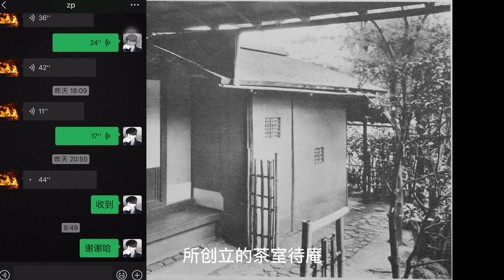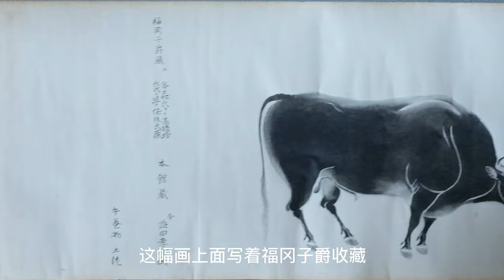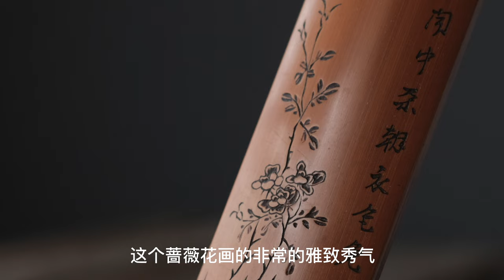著名的京都骨董展會每年只有三次，和平時每個月都有的骨董集市有什麼不同呢？｜來欣賞一下這次購買的古物 京都第82回骨董集市 購入品介紹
0:00 日冕形狀的木頭老茶盤
1:06 古畫裡出來的陶器老虎擺件 明治時期純銀寶瓶
1:56 山崎Whisky純銀酒壺
2:55 江戶時期 《十牛圖》
3:55 江戶時期著名僧人《煮茶》扁額  ，臂擱 ，茶則
4:55 石雕惠比壽
5:24 請大家欣賞 這次購買的很多骨董

微信：wuchenKyoto